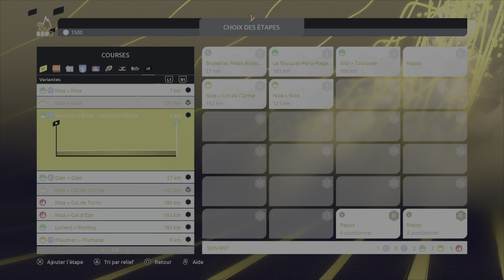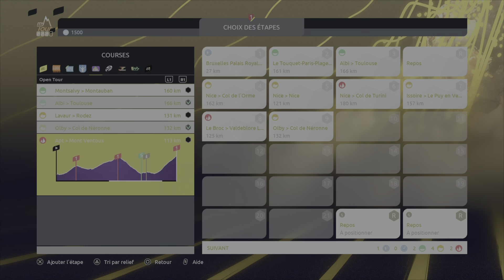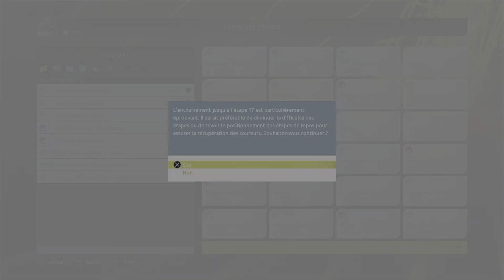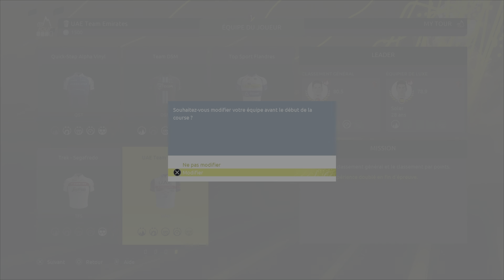LA VUELTA 2022 SUR TDF - UAE TEAM EMIRATES - ÉTAPE 1 (UTRECHT) [PS5/FR]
Salut,

Aujourd'hui, début du Tour d'Espagne avec la UAE de Joao Almeida. Première étape, un contre-la-montre par équipe autour d'Utrecht.

Bon visionnage ;-)